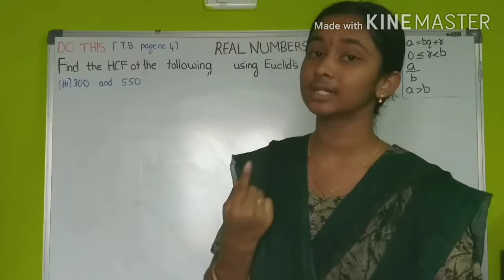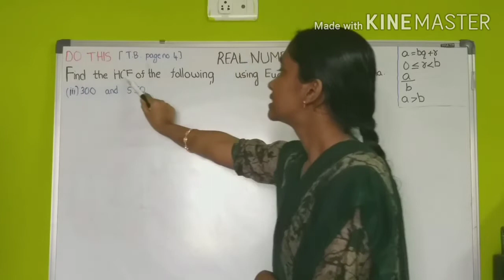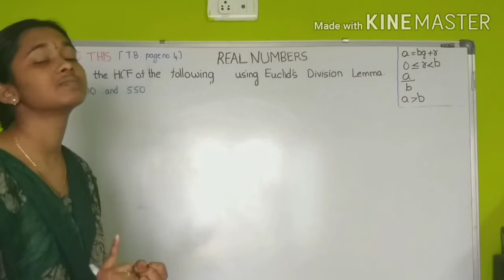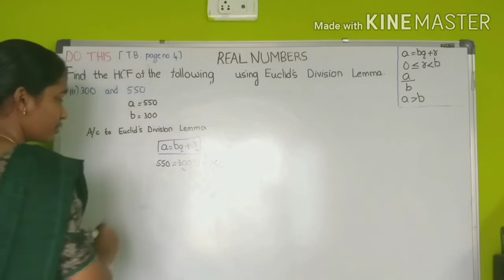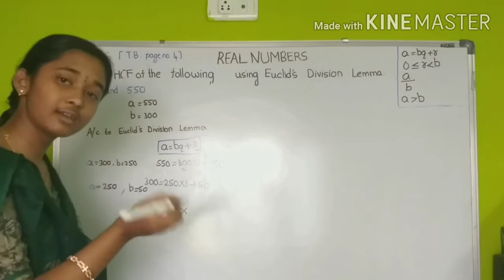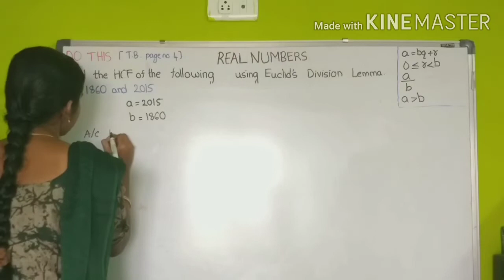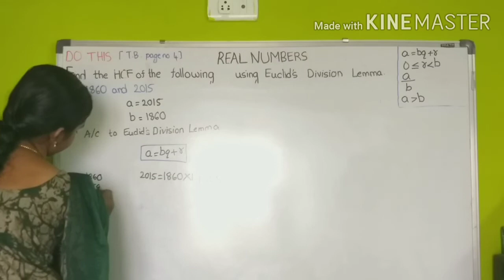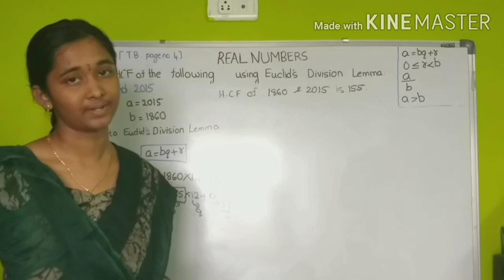REAL NUMBERS PART -7 ||Do This page no.4||Find HCF using Euclid's Division Lemma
In this video we learn how to find HCF of two numbers using Euclid's Division Lemma and solved some problems in Do This of Class 10 Mathematics 1 st Chapter Real Numbers in Textbook page no.4.

How to find HCF of two numbers using Euclid's Division Lemma?
CLass 10 MATHEMATICS 1 st Chapter Real numbues
REAL NUMBERS
NO NEED TEACHER.
NARASAIAH GALI